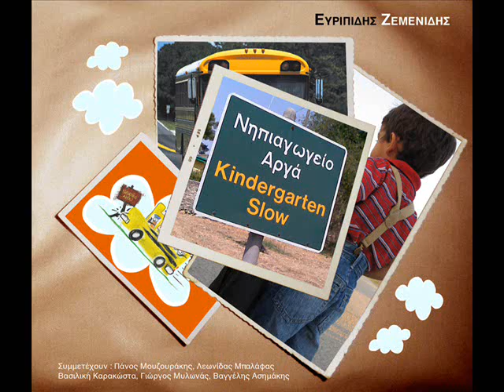Evripidis Zemenidis - alles meres (kaliteres meres)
Evripidis Zemenidis - Nipiagogeio arga
alles meres (kaliteres meres)